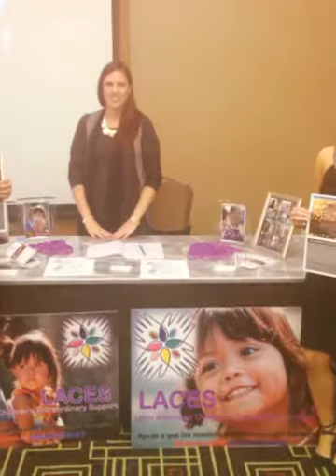Chic's On Trend in The Woodlands, TX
Photoshoot with my beautiful candidates. They proudly model for Mary Kay Signature Looks and Forever21!

I am a proud city Director!